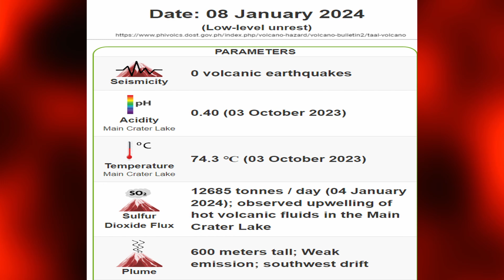Taal Vulkan - Über 12600 Tonnen Schwefeldioxid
Taal Philippinen. Jetzt wieder mit über 12600 Tonnen Schwefeldioxid. Vor ein paar Tagen reichten die Dampfwolken auch gut 2000 Meter hoch, was für wenig Wind spricht und somit die Schwefeldioxidkonzentrationen in umliegenden Gebieten in die Höhe treibt und die Menschen beeinträchtigt. Heute herrscht dort frischer Nordostwind und die Dampfwolken erreichen nur etwa 600 Meter. Es ist weiterhin verboten Volcano Island zu betreten. Die Ausstöße sind beeindruckend hoch, also für einen Vulkan, der nicht eruptiert oder einen Lavasee hat. Es gibt weiterhin Berichte über den immer wieder auftretenden vulkanischen Smog und damit einhergehende Beeinträchtigungen. Wundern tut mich das bei den hohen Ausstößen von Schwefeldioxid nicht. Taal besitzt ein Hydrothermalsystem, dieses soll sich in etwa unter dem Hauptkrater befinden und 3 mal 3 mal 3 Kilometer groß sein. Hier gibt es hydrothermale Flüssigkeiten, die entweder flüssig oder gasförmig sind und aus einem Magma Reservoir in der Tiefe stammen.  Ebenso scheint das hydrothermale System eine Rolle auch bei den größeren Eruptionen zu spielen. Also Vorweg, auch hydrothermale Eruptionen können ziemlich brachial werden. Hier einfach mal nach dem Vulkan Ontake suchen. Bei Taal lese ich, dass phreatische Eruptionen auch als Beginn einer folgenden größeren Eruption betrachtet werden können. Jetzt gab es Anfang 2020 eine größere Eruption am Vulkan und ob es wirklich wahrscheinlich ist, dass es jetzt nur wenige Jahre später erneut zu einer größeren Eruption kommt, ist unklar, aber Potenzial hat der Vulkan. Es leben auch sehr viele Menschen in direkter Nachbarschaft zu Taal, was ihn umso gefährlicher macht. In den letzten 450 Jahren brach Taal etwa alle 13 Jahre aus, dies ist natürlich nur statistisch zu betrachten, zeigt aber dennoch, wie aktiv der Vulkan ist. Bereits 1995 wurde er zu den Dekaden Vulkanen zugefügt, was bedeutet, dass er aufgrund seiner Aktivität und Lage ein sehr hohes Gefährdungspotenzial aufweist. hinzu kommt, dass Taal ein riesiger Calderavulkan ist, der vermutlich schon mindestens einmal einen VEI 7 erzeugte. Aber es gab weitere Calderaerzeugende Eruptionen. So etwas wäre heute, bei aller Sachlichkeit, eine unvorstellbare Katastrophe. Aus meiner persönlichen Sicht, zeigen die hohen Gasausstöße einen unruhigen Vulkan, aber ich weiß nicht, was für einen großen Calderavulkan normal ist. Der Vulkan ist faszinierend und nach meinem Verständnis könnte er eines Tages erneut eine massive Eruption erzeugen, er ist ein subduktionszonen Vulkan und damit ist die Gefahr von Eruptionen eben gegeben. Es gibt dort die eurasische Platte und die philippinische Platte, dann eben die Gräben, Manila Graben, philippinischer Graben, da sind schon ein paar Störungszonen. Dass dort immer wieder Erdbeben entstehen, wird klar, wenn man einen Blick auf die Plattentektonik wirft und genau das treibt eben auch den Vulkanismus an.

Vielen Dank, dass du zugeschaut hast, ich hoffe dir hat das Video gefallen.  Lass doch ein Abo auf YouTube da.
 Nicht ärgern lassen und hab eine schöne Woche bis zum nächsten Mal.

Quellen : Danke für diese tollen Quellen!  Großartige Arbeit.